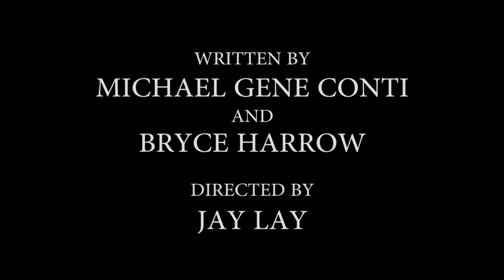Conspiracy! (Live Sketch Comedy)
While trading conspiracy theories, two unlikely friends stumble upon a government cover-up that forces them to rethink everything they thought they knew... about themselves.

'Bathroom Break'
Written and performed by Michael Gene Conti & Bryce Harrow
Directed by Jay Lay
Filmed by Will Meese
Performed at the Acme Comedy Theatre in Hollywood, California